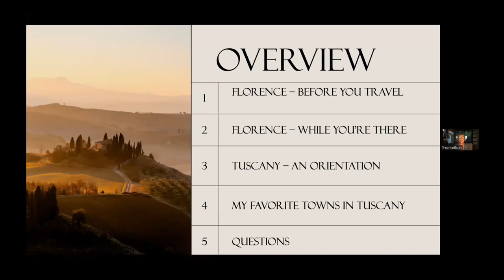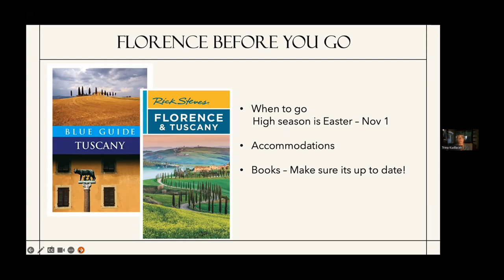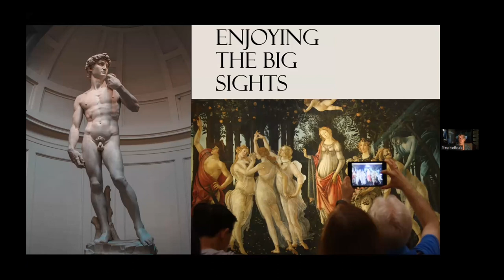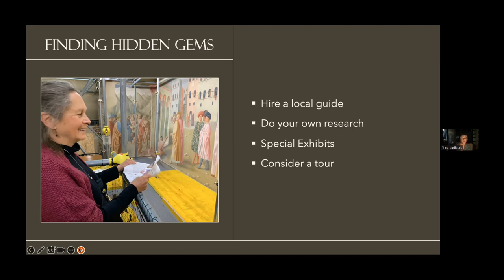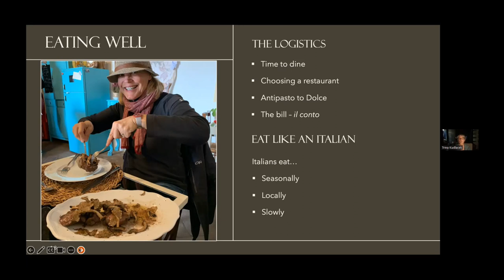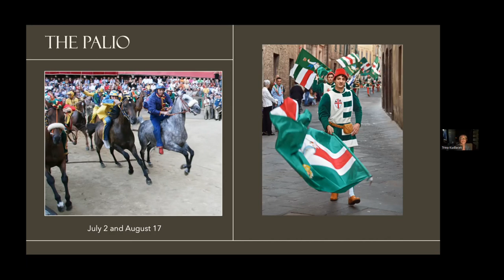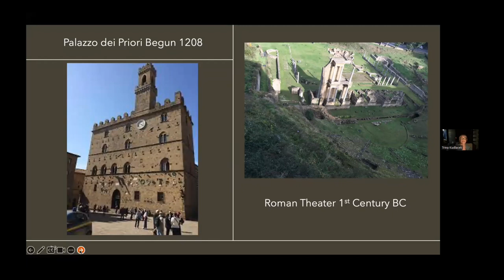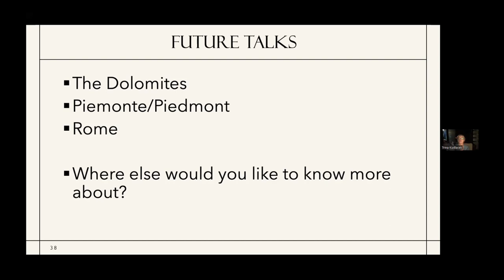Planning Travel to Florence and Tuscany.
Trina Kudlacek has been a professional tour guide in Italy for the 15 years.  Working primarily in northern Italy, she has also lived and traveled in Sicily.  Trina has guided for Rick Steves Europe since 2006 and recently began organizing her own small group tours through Guided By.